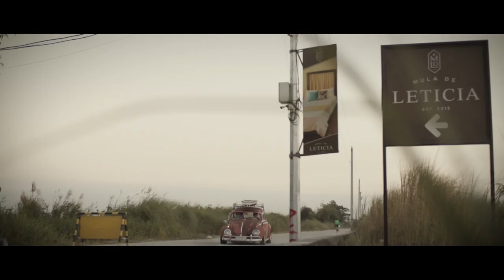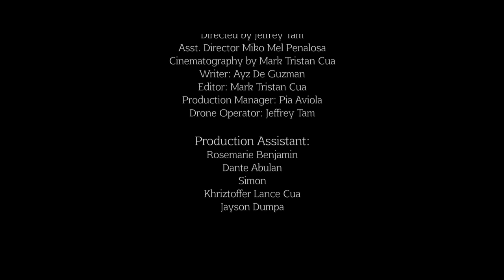“HILING” by Arnel pineda / directed by Jeffrey Tam ( OFFICIAL MUSIC VIDEO )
artist - arnel pineda
Directed by jeffrey tam
Imagen records

Special thanks to darius hizon of mula de leticia